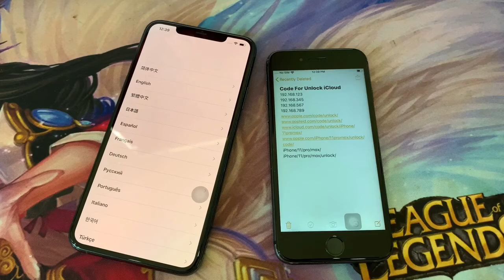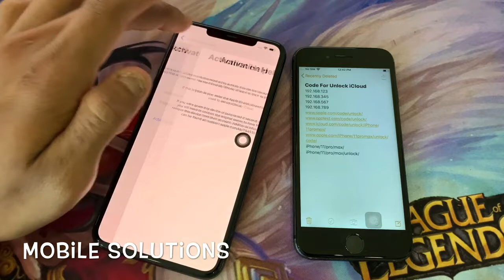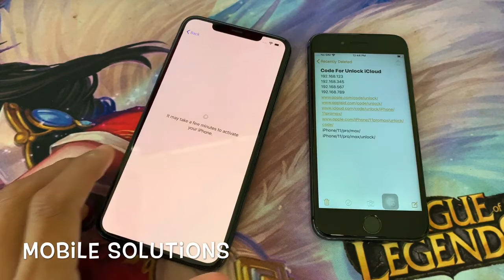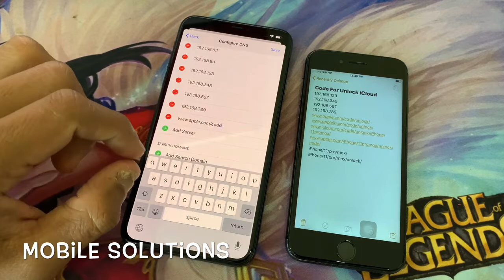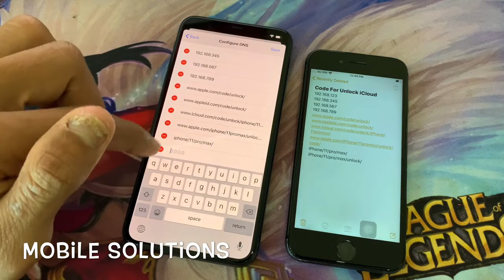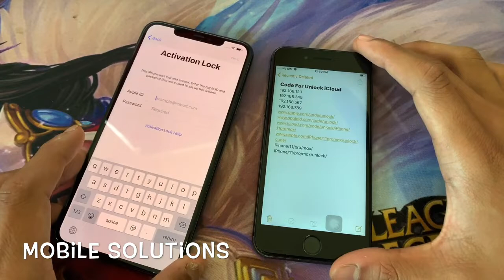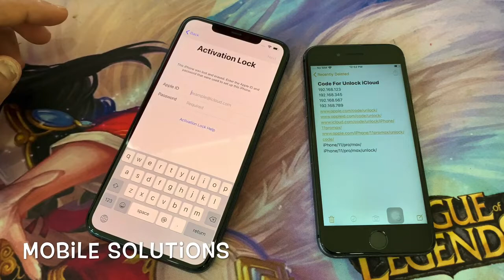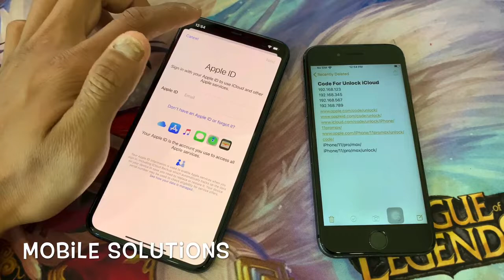iPhone 11 Pro Max Unlock iCloud - Remove Activation Lock immediately IOS 13.1.3 New Method 2020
This is also a network and carrier unlock. I will show you how to unlock your iphone 11 from AT&T, T-mobile, Sprint, Telus, vodafone, or any other gsm carrier worldwide.

This unlocking tutorial will work for iPhone iCloud Unlock iPad/iPod/Apple Watch/ iPhone 4/4s/5/5c/5s/6/6s/6 plus/7/7 plus/8/8 plus/X/XS/XS Max/XR/X/11Pro/11Pro Max Supported With iPad/iPod/Apple Watch iCloud Lock, 100% Fixed in This Method with Success Proof iOS OS version, in This Video is iPhone 7, iOS version 12.1.2 Done